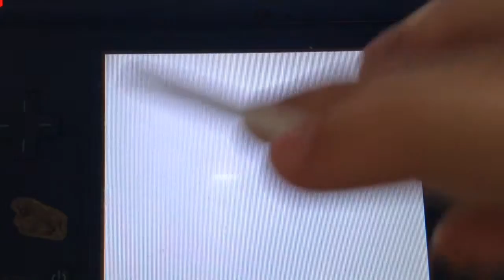Let's Play Nintendogs:Episode 1- Breeding (short lp)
imtrying on breed nintendogs. Nintendogs. they say you can't and they say you can so I'm trying it for the 5th time! Enjoy! 😂😝